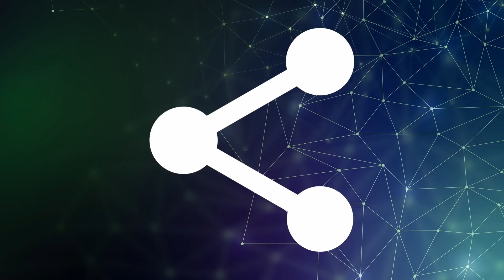qual'è l'IMPATTO 🙄 ambientale di un parco eolico?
Una torre EOLICA può essere alta quasi 300 metri, non è affatto silenziosa, non può essere installata in zone abitate e per posizionarla è necessario creare strade e percorsi di manutenzione in territori spesso incontaminati.
Sono interconnesse da una fitta rete di cablaggio ad una centrale che gestisce l'immagazzinamento, la conversione e la distribuzione dell'energia.
La produzione dal vento sarà anche pulita, ma qual'è in realtà l'impatto ambientale di un parco eolico? 🙄
Approfondisco questa tematica con l'architetto Luca, esperto specializzato di impiantistica eolica e fotovoltaica.

Venite con noiiiiiiiiiiiiiiiiiiiiiiiiii ?

Se desideri i miei libri 🤩 li puoi trovare qui:
​​✓ 🆕 Come fare a vivere in campeggio
✓ 🆕 Il Guerriero dell'Amore (edizione 2024)
✓ ​Parleremo alle stelle
✓ Codice di rinascita

Stufa a pellet

Riprese fotovideo
Vlog camera
Alfa7 professionale
Drone senza brevetto
Radio microfoni

Bicicletta elettrica fatbike pieghevole
Lavastoviglie salvaspazio
Stazione meteo wifi